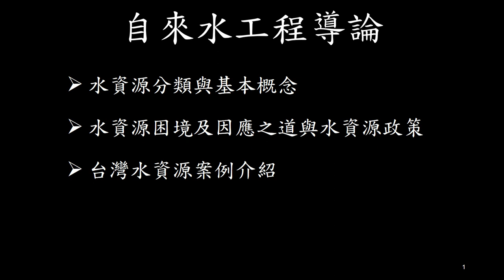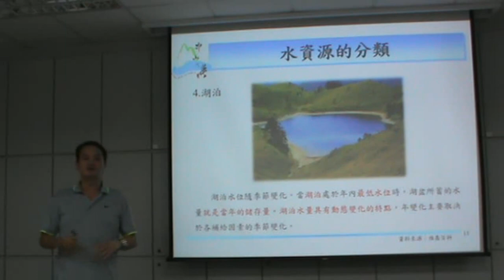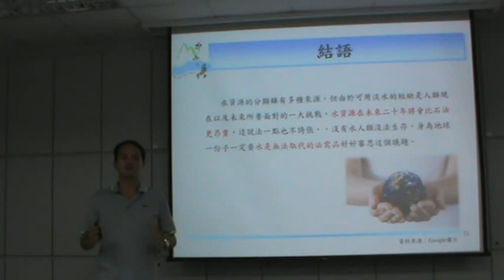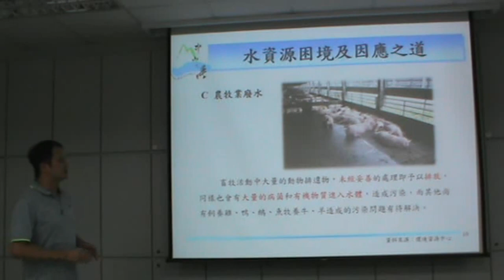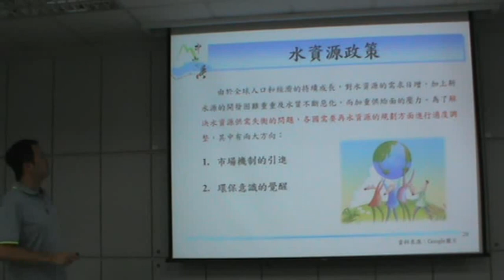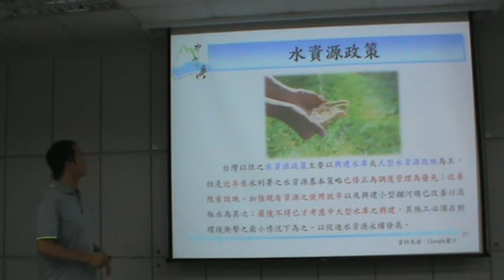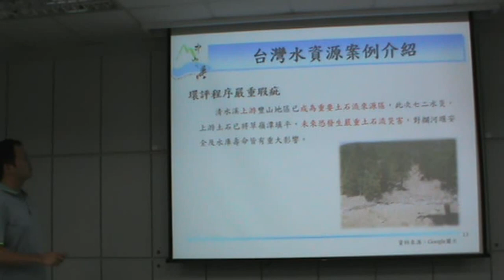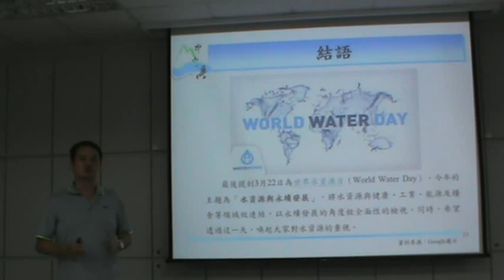自來水工程導論-第2週課程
這次課程分為三節小單元 水資源分類的基本概念、水資源困境及因應之道與水資源政策以及台灣水資源案例介紹。
主要讓同學了解地球各式各樣之水資源形成環境與生態，也認識人類生存發展所需要之水資源困境與因應之道。